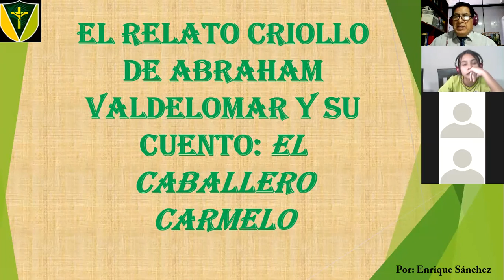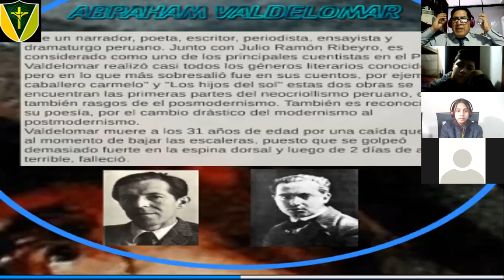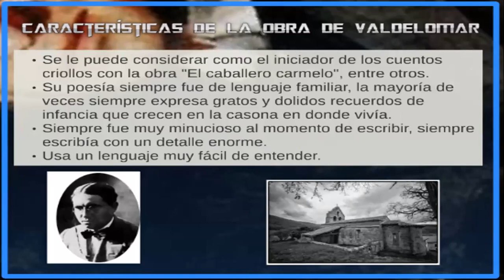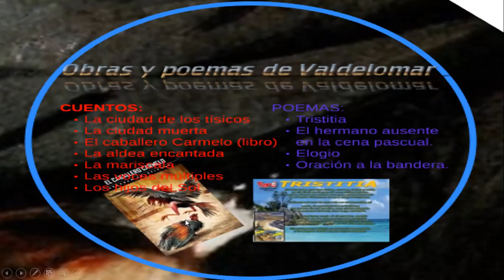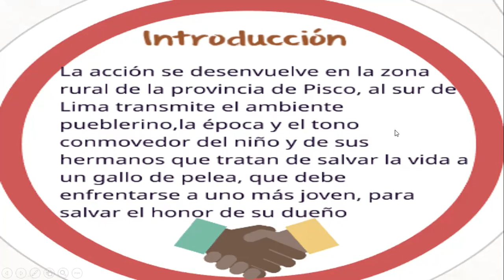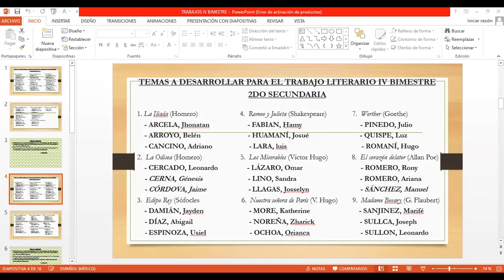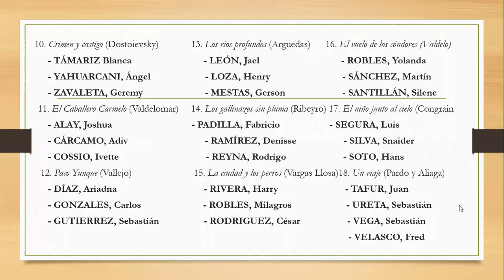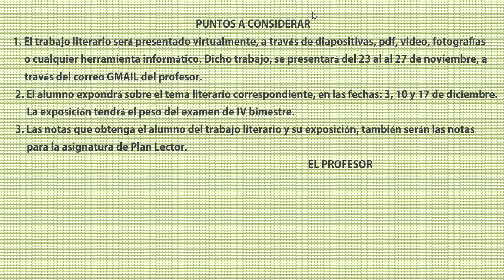El relato criollo de Abraham Valdelomar y el cuento El Caballero Carmelo. 2do de secundaria.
Clase de Literatura.
Dictada el día 29 de octubre del 2020.